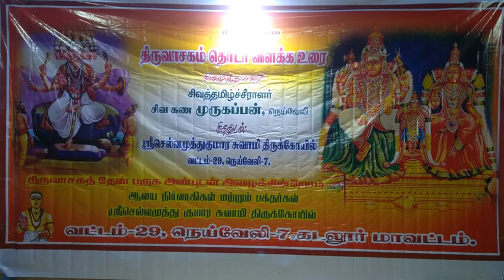திருவாசகம் விளக்கம் 6ம்ஆண்டு தொடர் சொற்பொழிவு நெய்வேலி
திருவாசகம் விளக்கம் 6ம்ஆண்டு தொடர் சொற்பொழிவு ஸ்ரீ செல்வ முத்துக்குமாரசுவாமி திருக்கோயில் வட்டம் 29 நெய்வேலி 30.8.19 ஸ்ரீலஸ்ரீ ரத்தின வேலாயுத பரமாச்சாரிய சுவாமிகள் குமாரதேவர் மடம் விருதாச்சலம் சிவ கண முருகப்பன் 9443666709